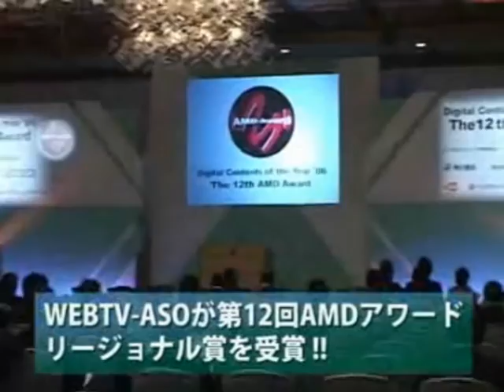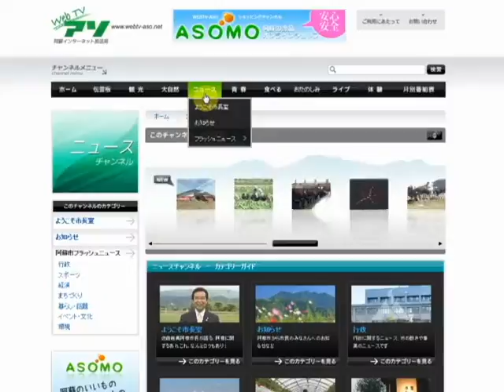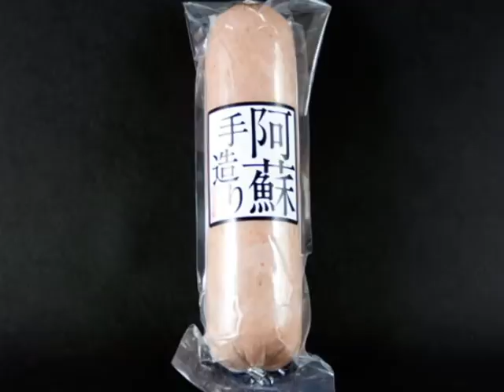「ようこそ市長室」佐藤義興阿蘇市長 平成28年4月号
開局10周年の阿蘇インターネット放送局WebTVアソについてインタビュー